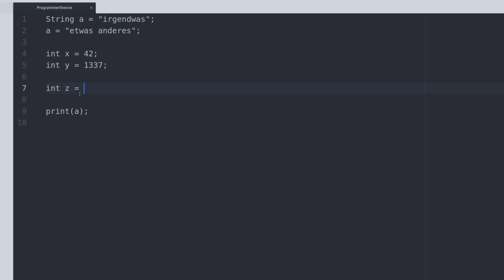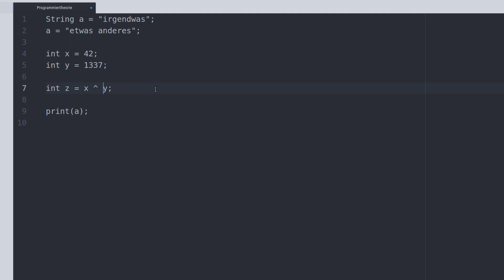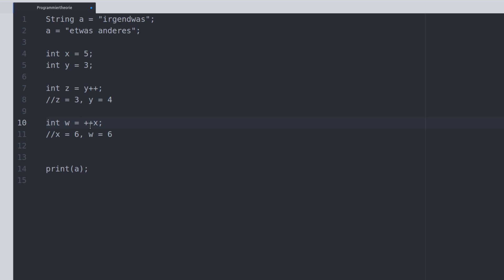Programmieren Lernen #11 - arithmetische Operatoren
In diesem Tutorial geht's um arithmetische Operatoren.